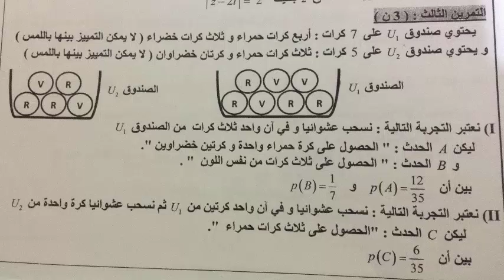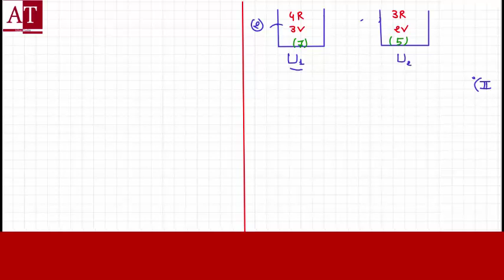تمرين في الاحتمال (امتحان االدورة العادية المسرب 2015)